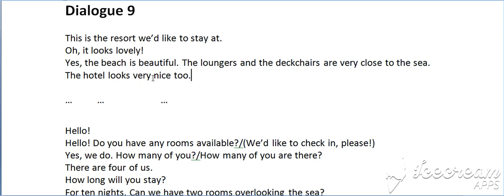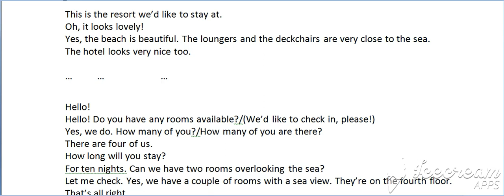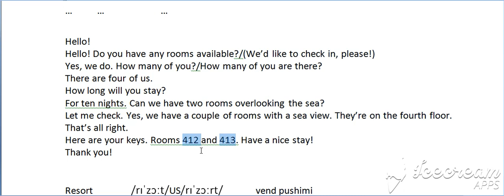Niveli 1 Dialoge Perserites Dialogu 9 A (Bejini SUBSCRIBE per te pare te gjitha videot)